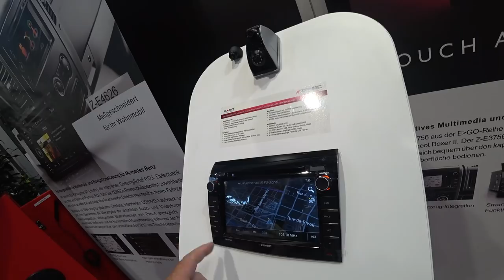Zenec - die neue Generation auf dem Caravan-Salon - Nr. 57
Im Gespräch erklärt Herr Bertelle von der Firma Zenec die Vorteile des neuen Gerätes 3756.
Gerade auf die neue Navigationssoftware können wir gespannt sein.